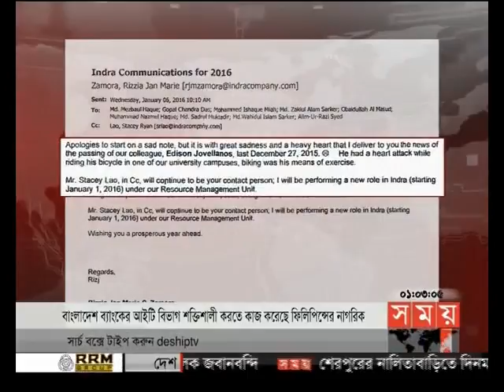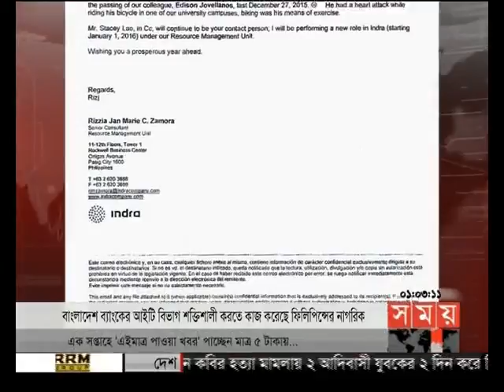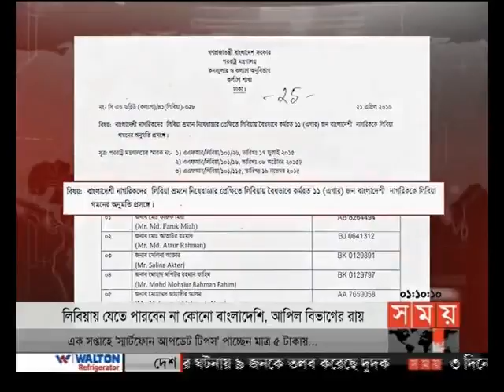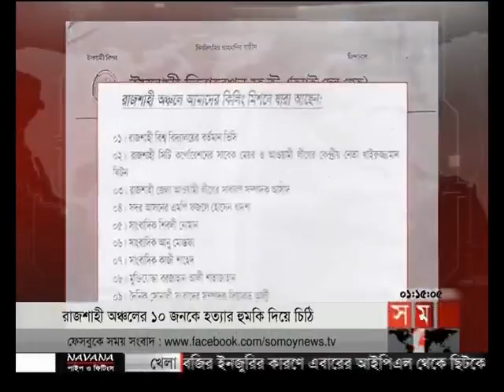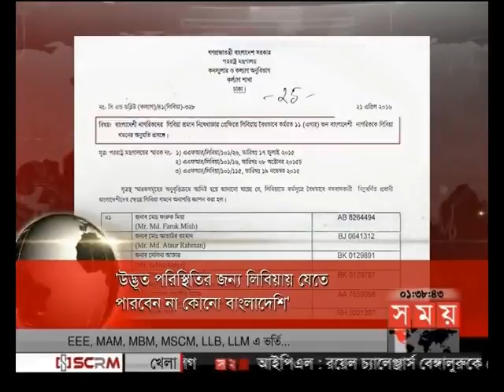প্রবাসে সময় (রাত ১টা)